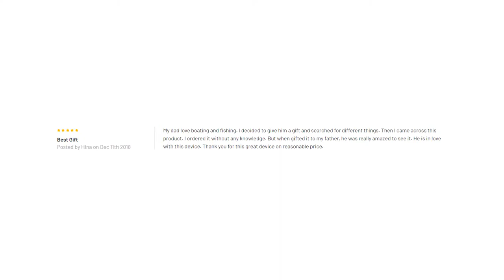Raymarine Axiom 9 RV 9" MFD review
Axiom™ 9 RV 9" MFD with RealVision 3D™ Sonar, LNC Chart & RVTM Transom Mount Transducer

The Axiom™ is a powerful multifunction navigation system from Raymarine. The Axiom 9 RV features a 9-inch rugged all-glass touchscreen display and is powered by Raymarine's powerful LightHouse 3 operating system and a supercharged quad-core processor. Axiom 9 RV has built-in RealVision 3D™ sonar.